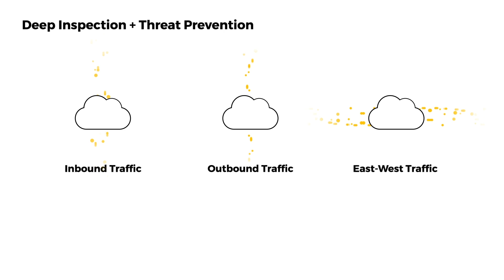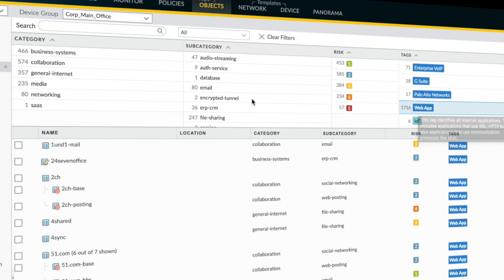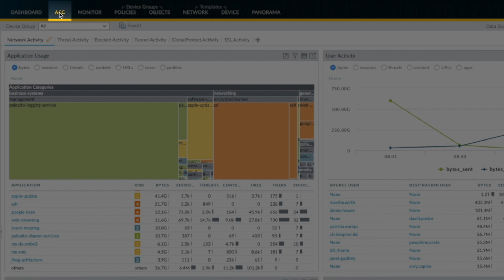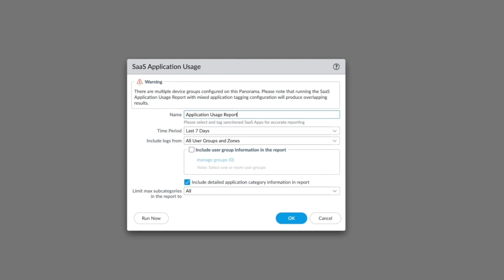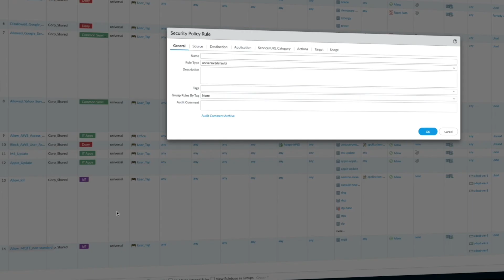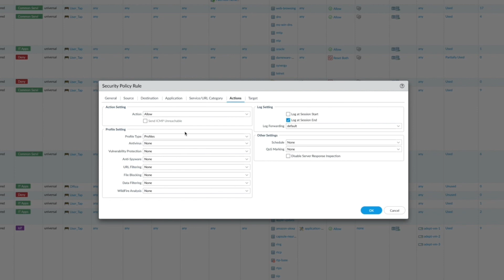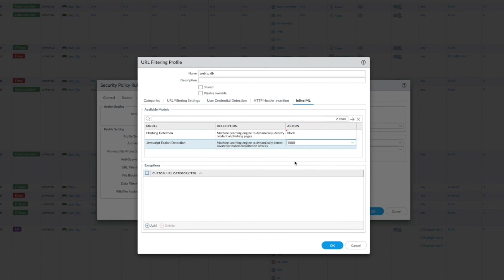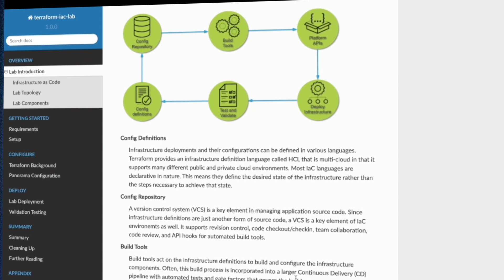VM-Series Overview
Protect your On Prem and Cloud resources with Palo Alto Networks Software NGFW.